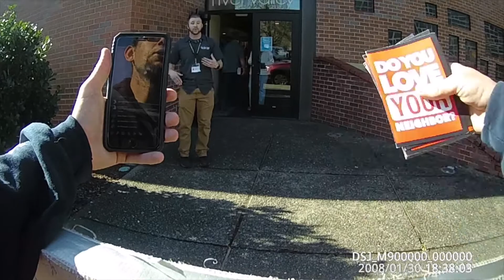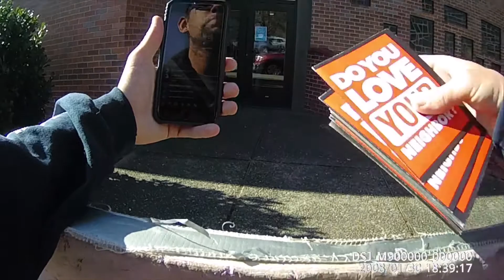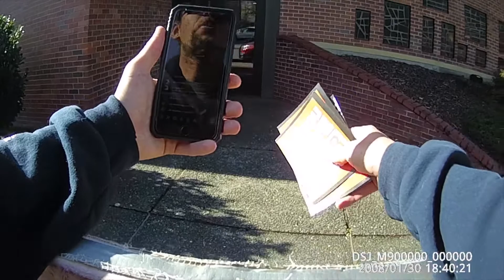Church Repent: Using children and our method as excuses for ignoring mass murder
A religious business in Grants Pass, OR